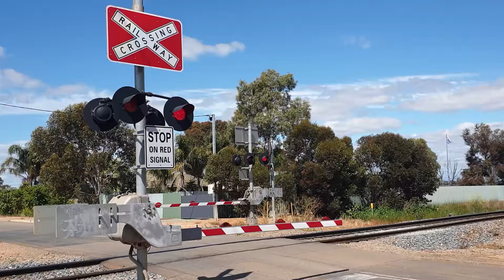Trains at Elizabeth St Railway Crossing Two Wells | JBR Ghan, PN 7MP5 and SCT 4414S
In this video, we will see variety of action at this crossing, filmed on the 27th of September, 2020. This crossing is situated on the ARTC Dry Creek-Crystal Brook line at the town of Two Wells, around 35 minutes from the Adelaide CBD.

This video has two main sections, with the first being Rail Action, consisting of shots focusing on the trains (00:09). The second section is called Activation, which is of the same two trains seen in rail action, but this time with a shot focusing on the crossing (04:35). After this section, a bonus train will be shown as an added feature (08:58).

This crossing is single tracked, and has a common set up of

Our first train we see is Journey Beyond Rail (JBR)’s 1AD8 “The Ghan” service, from the Adelaide Parklands terminal to Darwin, making a 2280km from the south to the north end of the country. On this day, Pacific National locomotives NR109 and NR74, painted in the Ghan’s MK2 livery as part of a contract with JBR, were the motive power of the train hauling it’s consist of ex. CR steel rollingstock.

Our second train we see, is Pacific National intermodal train 7MP5, with three of the 1990s built NR class locomotives, with Indian Pacific MK3 livery NR27 leading (basically a repatched PN yellow and blue livery without stars). This locomotive is usually used on the Indian Pacific passenger train, also run by JBR, although while certain states still have their borders shut, the service is unable to run, making the engine available for freight service. The other two locomotives are the common PN stars livery NR class, number 50 and 93 respectively.

Our last train we see is a bonus shot of Specialized Container Transport (SCT)’s train No.4414S. Today’s train had a very dirty SCT011 and slightly cleaner CSR002 as the motive power for the short transfer train between to the SCT Penfield depot. Apologies for the video shakiness of this train, this one wasn’t recorded on a tripod.

If you would like to see my photos of trains in South Australia, check out my Instagram page!
If you use Facebook, why not like my page, for railway related posts and content!